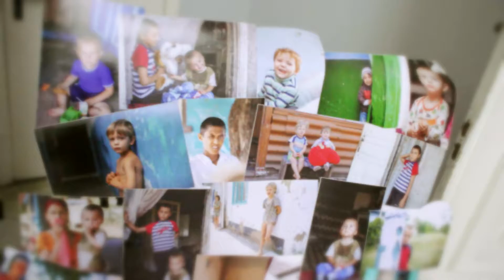CHRISTMAS TREE BALL 2015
It's happening for the 5th year. KLumea is organizing in Chisinau an exhibition of Christmas trees, designed by students from arts faculties. At the end of the exhibition, we are organizing an auction, raising money for our charity project Arterapia.